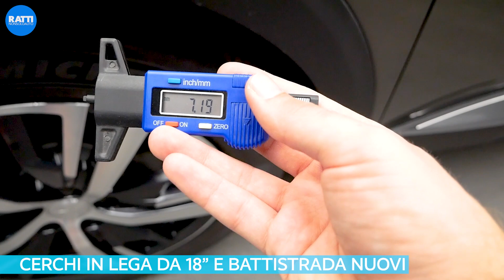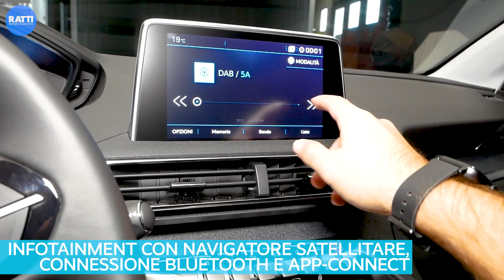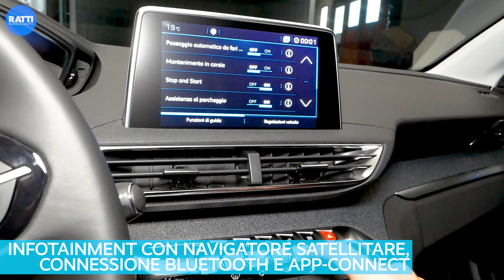PEUGEOT 3008 1.2 PURETECH 130CV ALLURE EAT8 GRIGIO AMAZONITE BENZINA KM0 (2020)| INTERNI ED ESTERNI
Cerchi un suv dal super comfort e dal design super moderno?

Alessandro ti presenta Peugeot 3008 KM0 immatricolato a 09/2020 in color grigio amazonite. Dotata di optional premium tipici dell'allestimento Allure: cerchi in lega, connessione bluetooth, navigatore satellitare e sensori di parcheggio.

list=PLShRWbWeFcqHYaSda2DtLNM5jU_3QYVL7